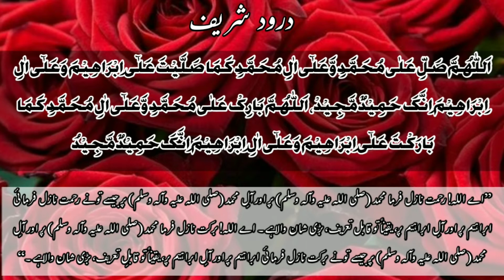DOROOD SHARIF Recitation | Radio Talks | durood e Ibrahimi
اَللّٰہُمَّ صَلِّ عَلٰی مُحَمَّدٍ وَّعَلٰٓی اٰلِ مُحَمَّدٍ کَمَا صَلَّیْتَ عَلٰٓی اِبْرَاہِیْمَ وَعَلٰٓی اٰلِ اِبْرَاہِیْمَ اِنَّکَ حَمِیْدٌ مَّجِیْدْ، اَللّٰہُمَّ بَارِکْ عَلٰی مُحَمَّدٍ وَّعَلٰٓی اٰلِ مُحَمَّدٍ کَمَا بَارَکْتَ عَلٰٓی اِبْرَاہِیْمَ وَعَلٰٓی اٰلِ اِبْرَاہِیْمَ اِنَّکَ حَمِیْدٌ مَّجِیْدُ

’’اے اللہ! رحمت نازل فرما محمد (صلی اللہ علیہ وآلہ وسلم) پر اور آلِ محمد (صلی اللہ علیہ وآلہ وسلم) پر جیسے تونے رحمت نازل فرمائی ابراہیم پر اور آلِ ابراہیم پر، یقیناً تو قابل تعریف، بڑی شان والا ہے۔ اے اللہ! برکت نازل فرما محمد (صلی اللہ علیہ وآلہ وسلم) پر اور آلِ محمد (صلی اللہ علیہ وآلہ وسلم) پر جیسے تونے برکت نازل فرمائی ابراہیم پر اور آلِ ابراہیم پر، یقیناً تو قابلِ تعریف، بڑی شان والا ہے۔‘‘

صحیح البخاری، أحادیث الأنبیائ، باب، حدیث:3370، وصحیح مسلم، الصلاۃ، باب الصلاۃ علی النبی صلی اللہ علیہ وآلہ وسلم بعد التشھد، حدیث:406